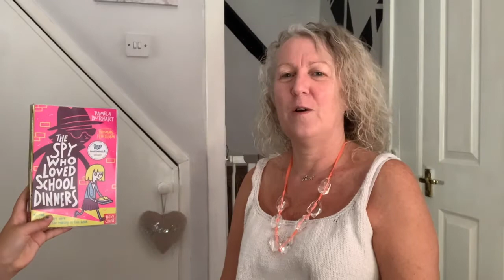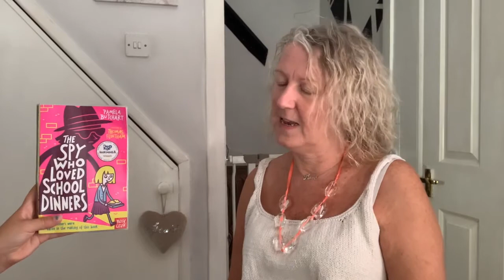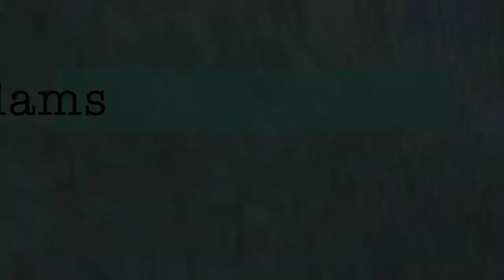The Spy Who Loved School Dinners, Pamela Butchart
Loved discussing this book with my co-presenter!

The second video with my NEW co-presenter.

She’s a great addition to my business team!

We’d love your feedback, children’s books can become a regular feature here on my channel.

Are you a grown up budding writer as well as a book lover? Feeling creative??

Come and join us in my FREE Facebook Group - A global network of individuals who write or work or travel independently (or want to!)
Kindness is a key element. I'd love you to join us!

Do you want to write your own story? What's stopping you? Get in touch, and we'll get you up and running, or rather writing NOW!

If you love books and all things writing, don’t forget click the subscribe button and click the little bell so You Tube will let you know when I’ve created more videos for you.
It is MASSIVELY helpful to me and supports my work. THANK YOU!